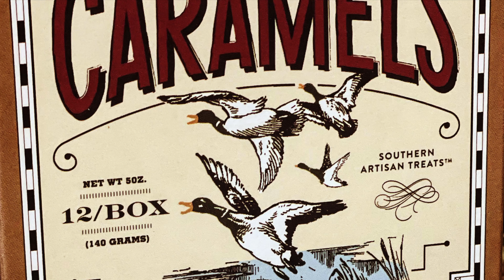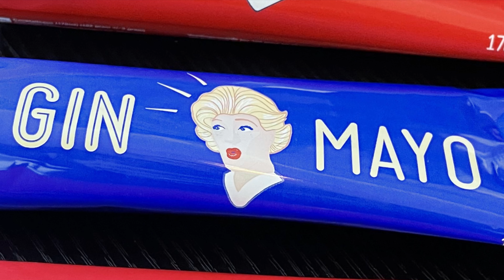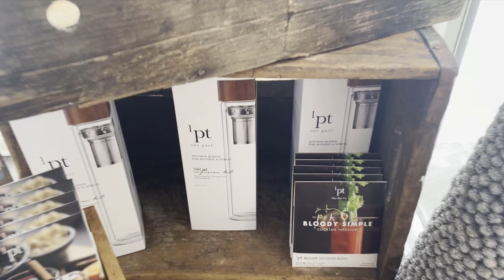Canandaigua Shop Tour of Charlotte Julienne Feb 2022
A quick tour of our shop and products